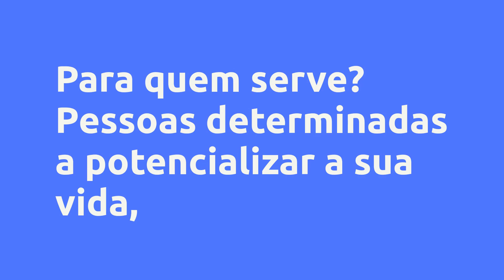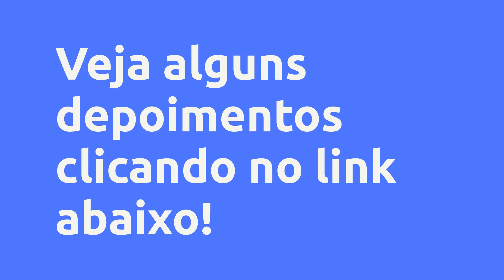(REVIEW) POTENCIALIZANDO SUA VIDA COM AS 10 CARACTERÍSTICAS DE UMA ÁGUIA - CLEBER GIL - PASTOR, MEN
POTENCIALIZANDO SUA VIDA COM AS 10 CARACTERÍSTICAS DE UMA ÁGUIA  - Cleber Gil - Pastor, Mentor e Coach, Vale a Pena?

Um pouco sobre (informações do produtor):
Este é um método revolucionario que vai potencializar a sua vida de maneira rápida.

A Águia é a ave mais cobiçada do planeta terra, ela é símbolo de poder, autoridade, visão e determinação.

Neste método vamos trabalhar as 10 características de uma águia, de maneira assertiva e responsável na sua vida.

Serão aulas intuitivas que te levaram a reflexão e a aplicação de tarefas que causaram a potencialização da sua vida.

É um investimentomuito baixo pelo tamanho do conteúdo agregado e por tudo aquilo que ele vai gerar na sua vida.

Eu sei que você já ouviu várias promessas e talvez já fez vários cursos que não resultaram em nada na sua vida, e até por isso estou lhe dando a oportunidade de fazer este método com um baixíssimo investimento, por 2 motivos: primeiro porque você não me conhece, segundo porque você está cansado de promessas vazias que não mudam o curso da sua vida.

Quero por favor que você assista este pequeno vídeo abaixo, pois ele é exclarecedor, e sinta se a vontade para clicar na oferta e investir em sua vida, ou compartilhar com amigo, mas de toda forma obrigado por ler até aqui.

Experimenta o método e depois você ira me contar.

TMJ até a eternidade!

Vantagens:
Este curso é um método revolucionario e conta com aulas acertivas que te levaram a um outro nivel de vida.

INTRODUÇÃO

1º - Águias fazem as coisas acontecerem

2º - Águias veem e agarram as oportunidades

3º - Águias influenciam as opiniões e ações dos outros

4º - Águias agregam valor ao próximo

5º - Águias atraem vencedores

6º - Águias da condições para que outras águias liderem

7º - Águias dão ideias que ajudão a organização

8ª - Águias possuem uma atitude extraordinariamente nobre

9º - Águias arcam com seus compromissos, suas resposabilidades

10º - Águias demonstram uma inabalável lealdade

Conteúdo:
INTRODUÇÃO
Introdução

1º - Águias fazem as coisas acontecerem
AS ÁGUIAS FAZEM AS COISAS ACONTECEREM

2º - Águias veem e agarram as oportunidades
AS Á... Clique no link acima para saber todo o conteúdo

Pesquisas mais frequentes:
Cleber Gil - Pastor, Mentor e Coach é confiável?, POTENCIALIZANDO SUA VIDA COM AS 10 CARACTERÍSTICAS DE UMA ÁGUIA  é bom?, POTENCIALIZANDO SUA VIDA COM AS 10 CARACTERÍSTICAS DE UMA ÁGUIA  vale a pena?, POTENCIALIZANDO SUA VIDA COM AS 10 CARACTERÍSTICAS DE UMA ÁGUIA  Cleber Gil - Pastor, Mentor e Coach, bethrusso108, hoponopono 108, disribuidora100k, hooponopono 108 repetições, manifeste seus desejos